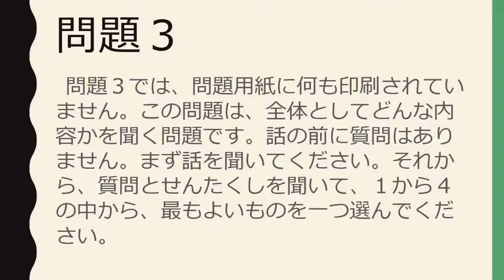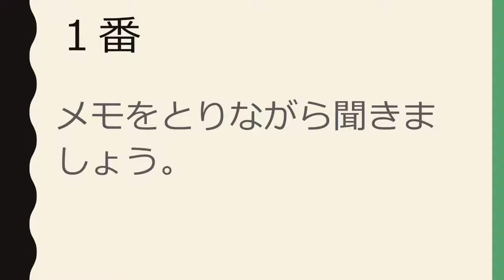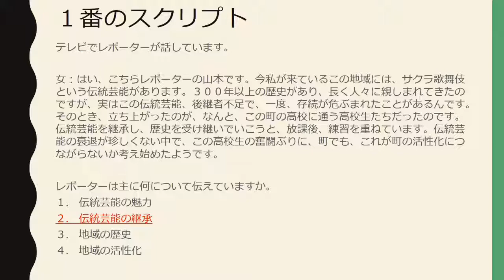Japanese-Language Proficiency Test (JLPT) N1 #38